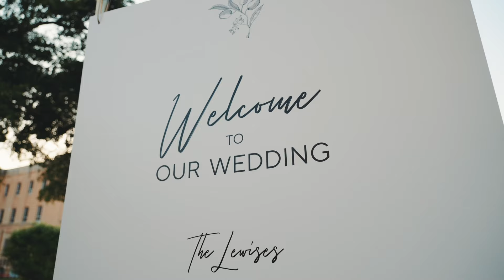Wedding Story: Lara + David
Cinematography: Malcolm Debono
Assisted by: Amanda Debono
Photography: Clive Xuereb
Entertainment: The Busker // Ira Losco // Kugene
Venue: The Phoenicia